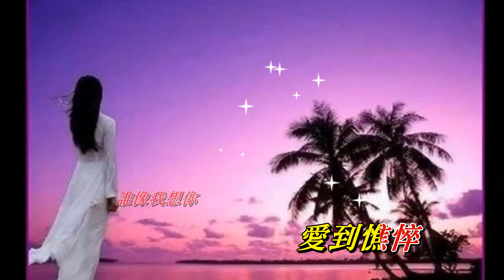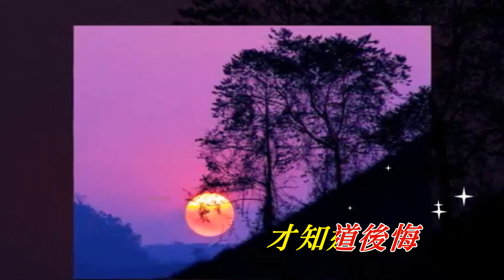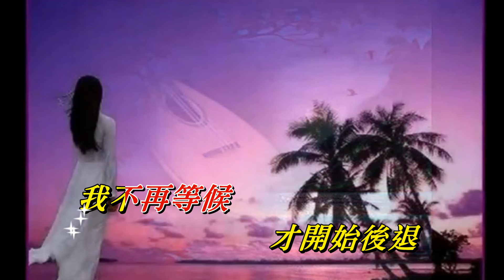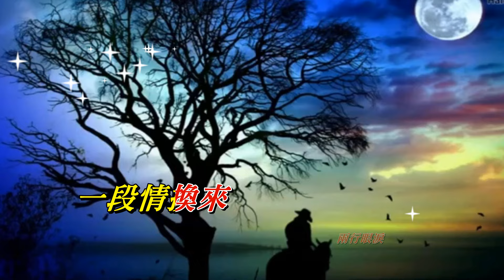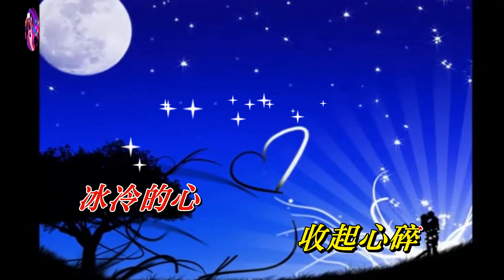一段情 兩行淚〈華語〉田娥〈歌手演唱 HD版〉